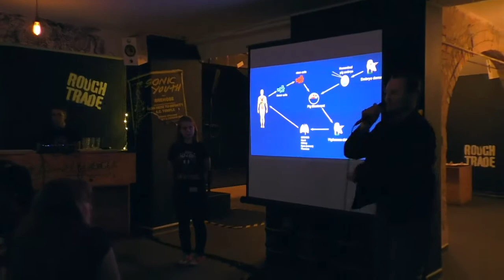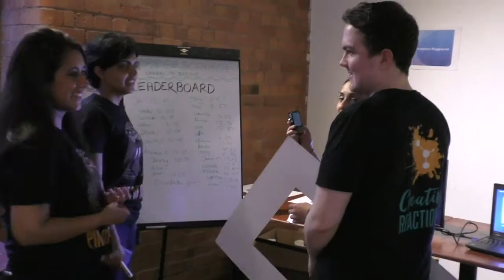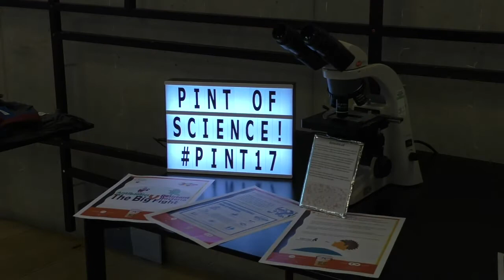Pint of Science Nottingham 2017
An incredible tour of the Nottingham Pint of Science and Creative Reactions festival 2017.
Filmed and edited by Jamie Thompson and Hannah Tomlin.
This 2017 festival was funded by the University of Nottingham BBSRC DTP and the University of Nottingham Cascade fund.